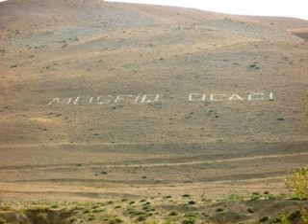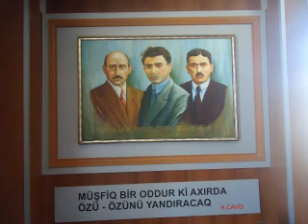Nizami Remzi Mushfiq Dagli balasiyam